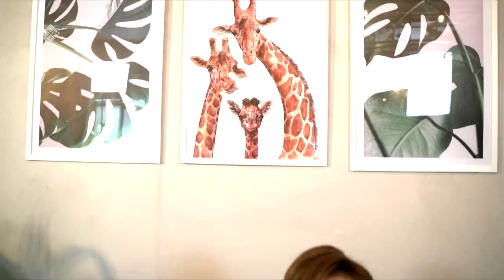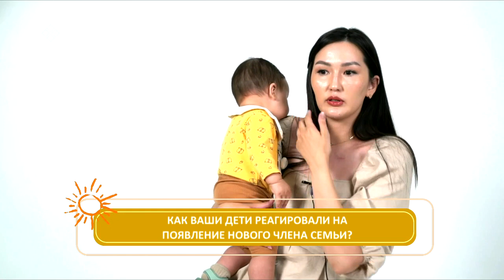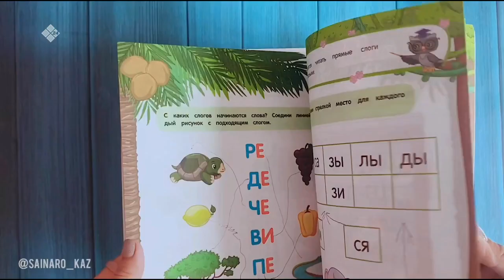«Мы справимся» (07.11.21)